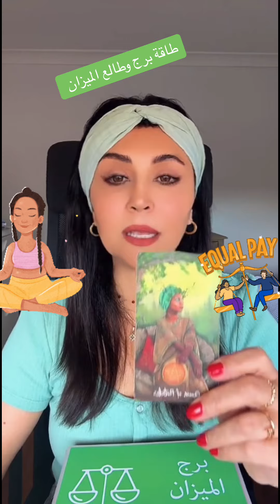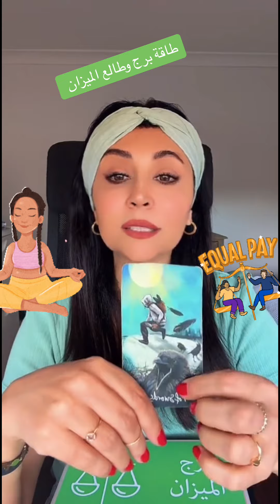تاروت برج الميزان من بث مباشر برجك مع رولا احلا